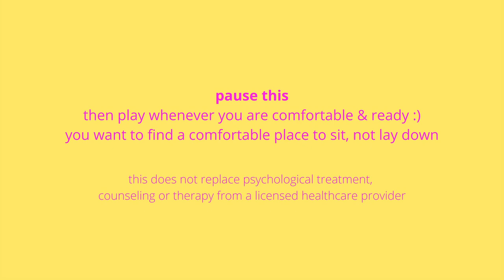GUIDED MEDITATION (HOLOTROPIC) DAY 16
DAY 16 OF THE 30 DAY MEDITATION SERIES!!!
holotropic breathing :)

before tiktok, i was a hypnotherapist. i graduated from a college of hypnotherapy, hypnotherapy is an alternative medicine practice that combines therapeutic methods & hypnosis. so these meditations are a combination of hypnosis and meditation

avatar: the last airbender type beat // lofi hip-hop by orbofshingeki
background song during meditation by music of wisdom